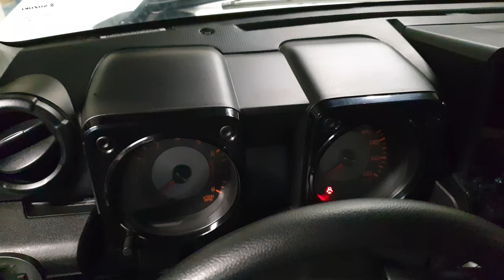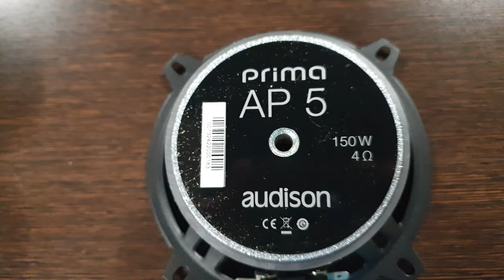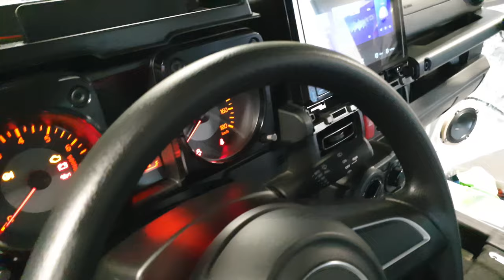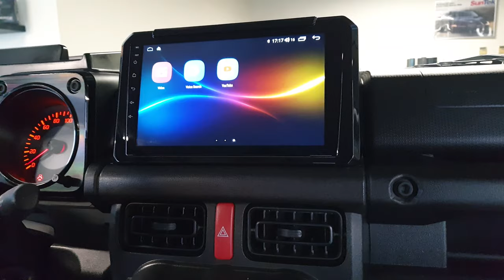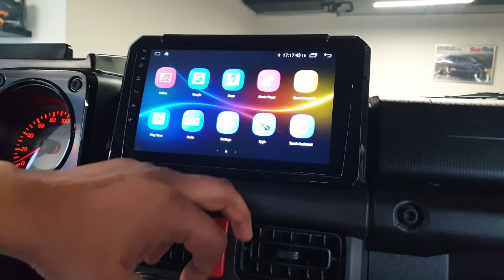Suzuki Jimny 2022 - Premium Audio Upgrade - Audison Prima + Hertz Energy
This 2021 Suzuki Jimny came in for a complete audio revamp.

We suggested the below:

1. High end Android head unit
2. Audison Apk 130 Front component speaker
3. Hertz Ebx F 20.5 Subwoofer
4. Hertz Dpower 4 Amp
5. Connection Cables

The entire job took about 2 days to get done but resulted in some amazing sound.

The objective of getting great sound without any major fabrication is what we achieved.